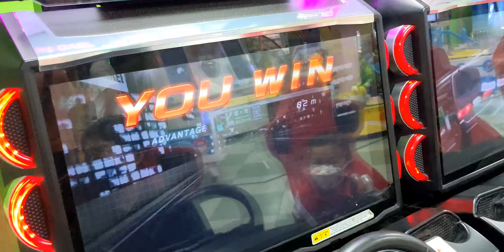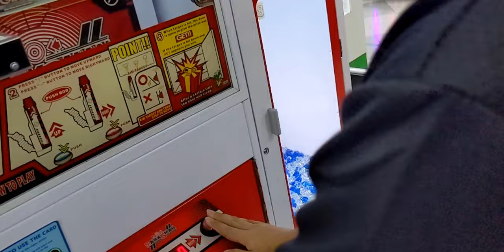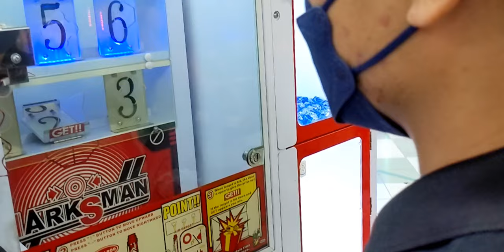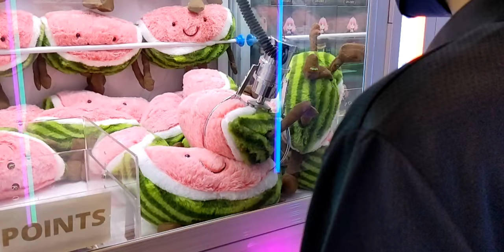It's a SCAM! Claw Machine & Wangan Midnight Maximum Tune 6RR 🕹️🏎️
LAYEREDLOG #010

Racing on WanganMidnight arcade mini vlog. First VLOG of 2023

Shot on Google Pixel 5